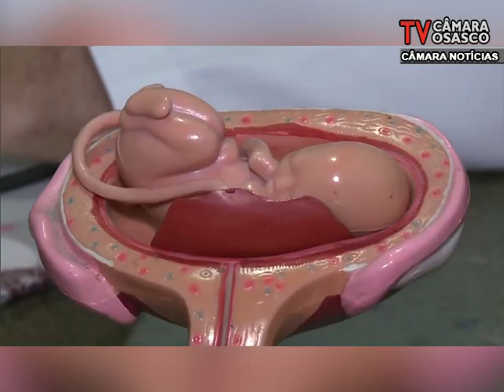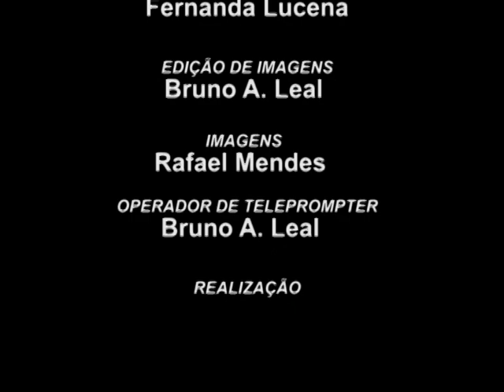Câmara Noticias Edição 28/11/2017